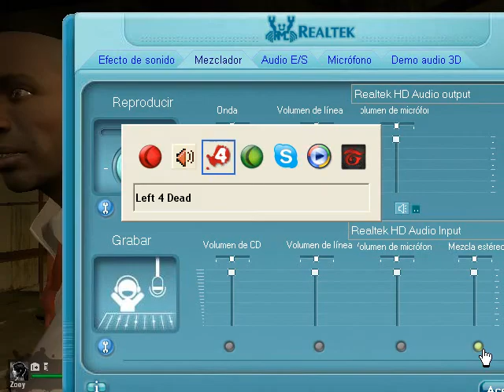Guia Left 4 Dead Grupo part 18 [New comer Daisuke xD]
donacion :3
asi es el pololo de chica link tambien aporta en el juego :O!
con un final inesperado xD!!!